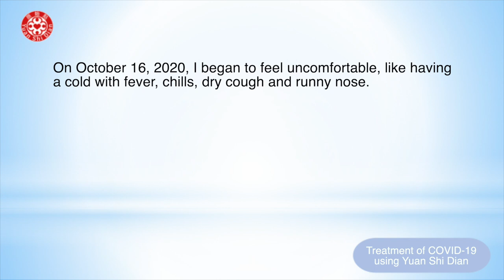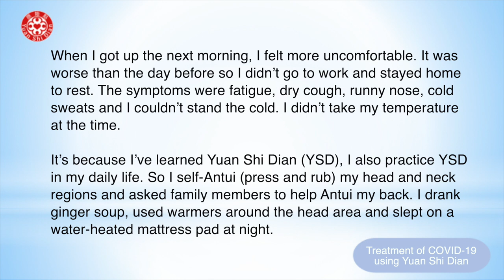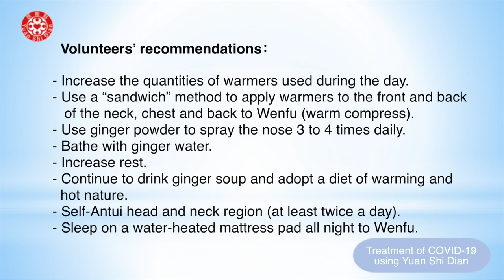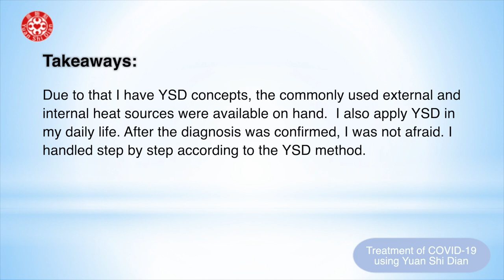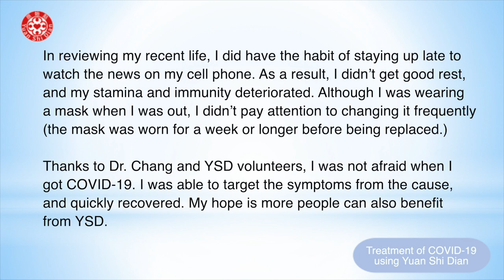COVID-19 CaseStudy DAL 達拉斯